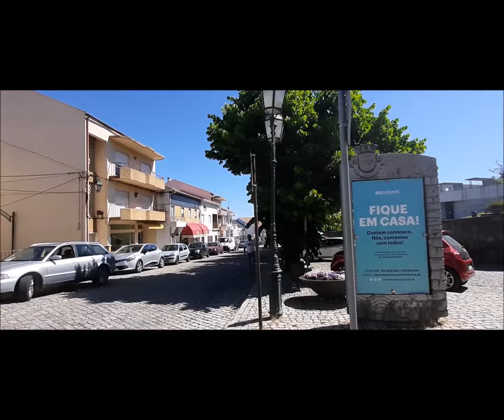MALU, MOSTRA A CIDADE DE BELMONTE?